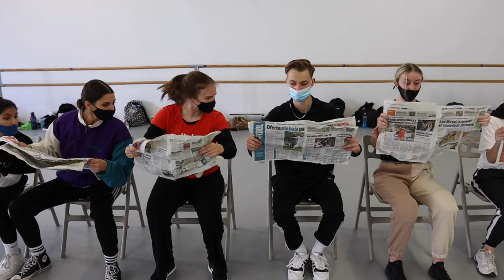Industry Spotlight - Meet Choreographer Xena Gusthart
In this video, IAB guest choreographer, Xena Gusthart discusses her career and what has inspired her to create the pieces for the 3rd year Commercial Dance show.

“Versatility has been a key element in my entire 10+ year career moving between Jazz techniques to Commercial choreography, Breakdancing to Locking and into Musical Theatre. All of these styles inform my choreography and the choices I make when making a piece. Being a versatile performer is key to today’s industry to be able to have a long lasting career. Please enjoy a range of styles performed by the students!”

Xena Gusthart is a Broadway and West End choreographer living between New York and London. She choreographs, holds rehearsals and does castings for large stage shows and musicals. Having reached the heights as a dancer working internationally she moved seamlessly into her choreographer role having always created pieces in jazz, pas-de-deux, hip-hop, contemporary and breaking & locking.

Xena’s credits include dancing and choreographing for, Kylie Minogue, Rita Ora, Nike, Adidas, Bat Out Of Hell and Bodyguard The Musical amongst many others.